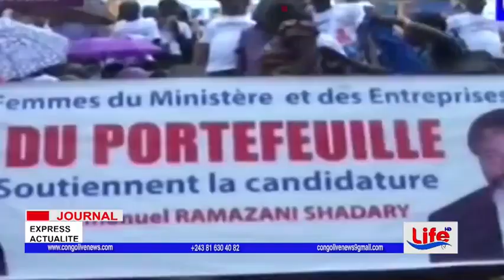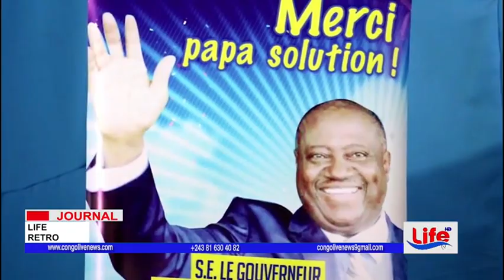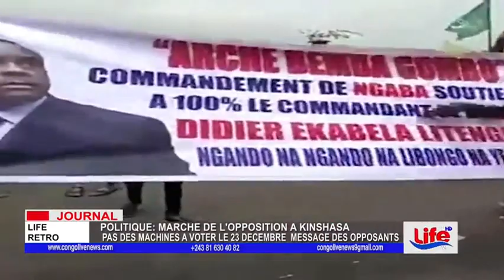LIFE HDTV Présente L'HEBDO 28 October 2018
Journal retrospectif de la semaine 22 à 28